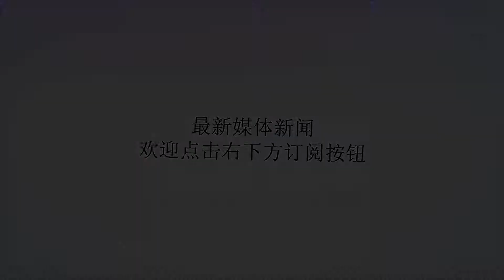这张照片火了！流浪小狗出车祸躲在树林 男子骑车背着它去医院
谢谢！这张照片火了！流浪小狗出车祸躲在树林 男子骑车背着它去医院